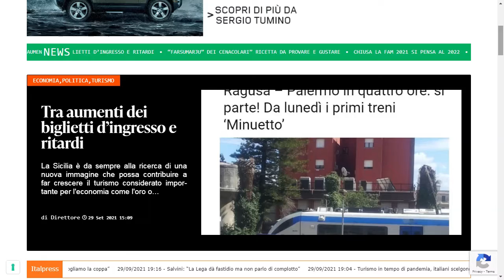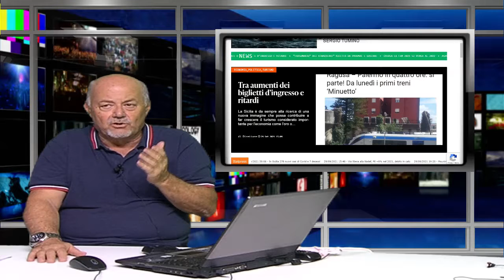L'aumento del prezzo dei biglietti nei parchi archeologici. Il treno da Ragusa a Palermo